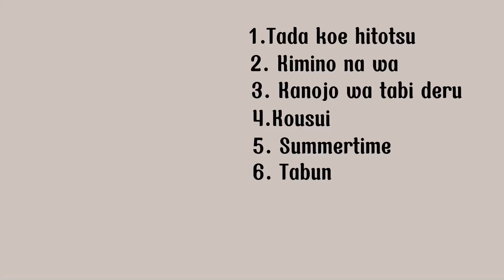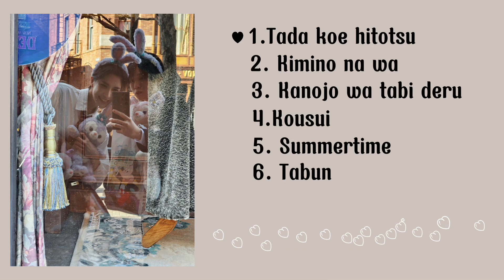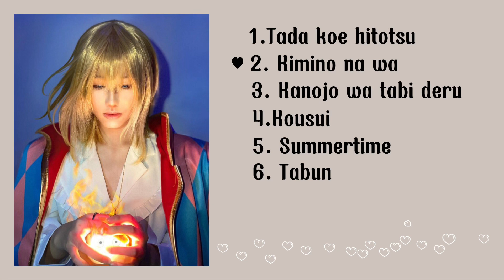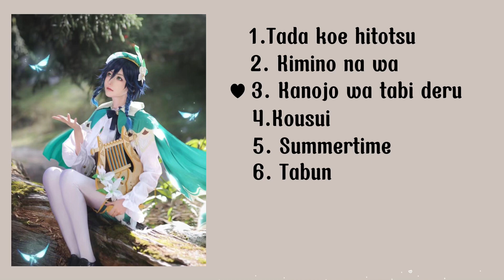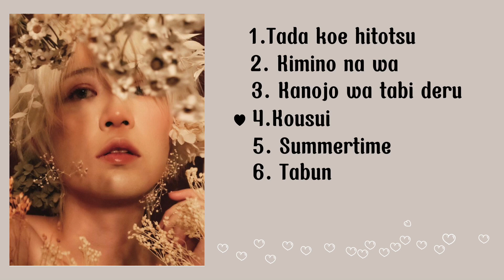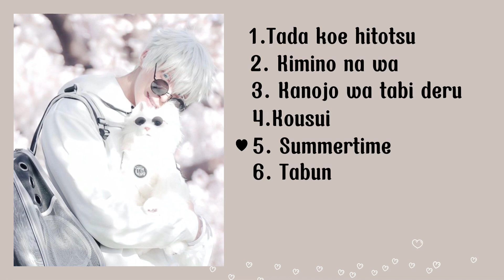{PLAY LIST}Chill chill với những list nhạc nhẹ nhạng,vui vẻ,yêu đời nè ❤❤